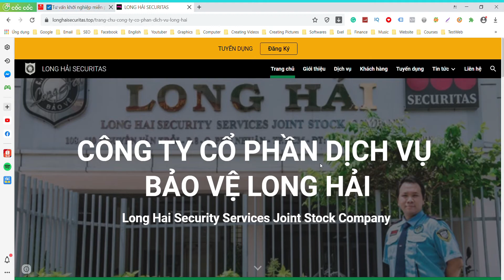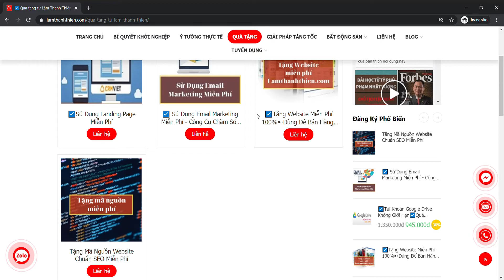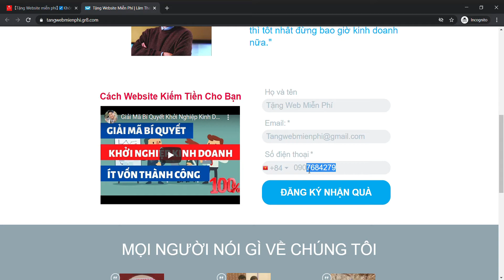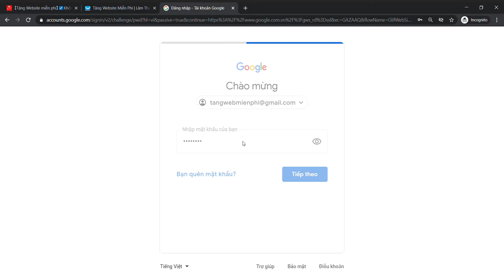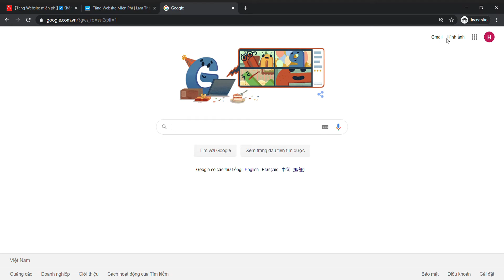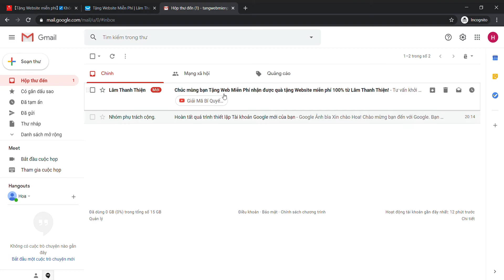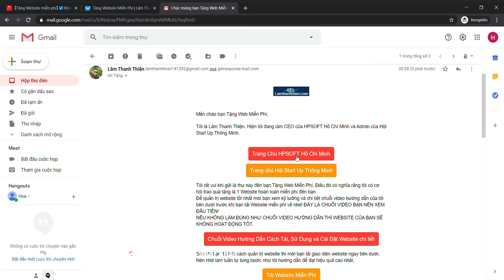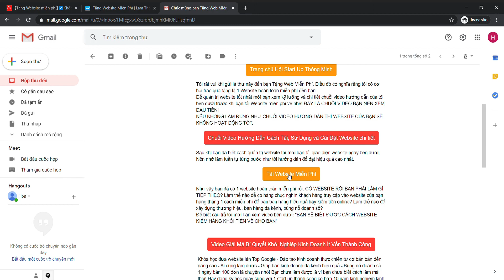Tặng Website Miễn Phí | Thiết Kế Website Miễn Phí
Tặng Website Miễn Phí | Thiết Kế Website Miễn Phí giúp bạn khởi nghiệp kinh doanh ít vốn thành công. Website miễn phí này có thể làm website bán hàng, website công ty, website tin tức hay bog đều được tùy vào mục đích sử dụng của bạn. Nhưng để Quản trị website tốt nhất, hiệu quả nhất thì bạn nên xem trọn bộ video trong danh sách "Quản Trị Web - Tặng Thiết Kế Website Miễn Phí". Chúc bạn sức khỏe và thành công.
Nhớ lại, mình bắt đầu kinh doanh online cũng giống như bạn. Và để kinh doanh online hiệu quả nhất thì cần 1 website. Thế là mình lên mạng tìm hiểu rất nhiều về:
- thiết kế website miễn phí bằng wordpress,
- hướng dẫn thiết kế website miễn phí,
- cách thiết kế website miễn phí,
- thiết kế website bán hàng miễn phí,
- thiết kế website bằng wordpress miễn phí
Và ông trời không phụ lòng người có lòng. Cuối cùng Thiện cũng đã tìm ra "cách thiết kế website miễn phí".
Thiện nghĩ rằng mình có trách nhiệm đóng góp ý đó cho xã hội nên Thiện làm video "Tặng Website Miễn Phí | Thiết Kế Website Miễn Phí" để giúp đỡ những bạn đang khao khát khởi nghiệp bằng hình thức kinh doanh online nhưng ít vốn, cần tiết kiệm tiền.
Hi vọng video "Tặng Website Miễn Phí | Thiết Kế Website Miễn Phí" sẽ giúp ích cho các bạn. Chúc các bạn sức khỏe và thành công trong cuộc sống.
- ý tưởng khởi nghiệp ở nông thôn,
- ý tưởng sáng tạo khởi nghiệp,
- ý tưởng khởi nghiệp kinh doanh,
- khởi nghiệp kinh doanh ít vốn,
- kinh nghiệm mở shop,
- kinh nghiệm mở shop quần áo,
- kinh nghiệm mở shop quần áo nam,
- kinh nghiệm mở shop quần áo trẻ em,
- kinh nghiệm mở shop hoa tươi,
- kinh nghiệm mở shop mẹ và bé,
- kinh nghiệm mở shop hoa,
- kinh nghiệm mở shop mỹ phẩm,
- kinh nghiệm mở shop quần áo nữ,
- kinh nghiệm mở shop thời trang,
- kinh nghiệm mở shop giày,
- kinh nghiệm mở shop giày dép,
- kinh nghiệm khi mở shop quần áo,
- kinh nghiệm mở barber shop,
- kinh nghiệm mở shop thể thao,
- chia sẻ kinh nghiệm mở shop quần áo,
- kinh nghiệm mở shop quần áo thể thao,
- kinh nghiệm mở shop đồ chơi xe máy,
- kiếm tiền online mỗi ngày,
- kiếm tiền online nước ngoài,
- phụ nữ kinh doanh online,
- học kinh doanh online miễn phí,
- bí kíp kinh doanh online,
- kinh doanh bán hàng online,
- nên kinh doanh online gì,
- tư duy kinh doanh online,
- kinh doanh online quần áo,
- kinh doanh online facebook,
- kinh doanh online mỹ phẩm,
- tư vấn kinh doanh online,
- kinh doanh online vốn ít,
- kỹ năng kinh doanh online,
- kinh doanh online cho nam,
- phương pháp kinh doanh online hiệu quả,
- mặt hàng kinh doanh online hiệu quả,
- cách kinh doanh online quần áo
TƯ VẤN KHỞI NGHIỆP MIỄN PHÍ
THIẾT KẾ WEB CHUẨN SEO - LÊN TOP GOOGLE NHANH CHÓNG